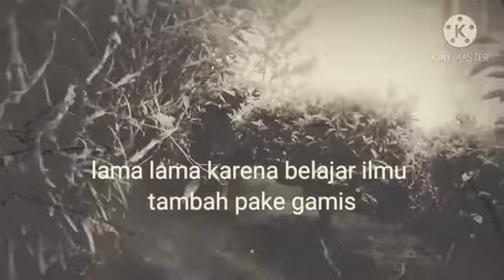Cerita dibalik mulai nya piyaw art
Segala sesuatu memunculkan sesuatu